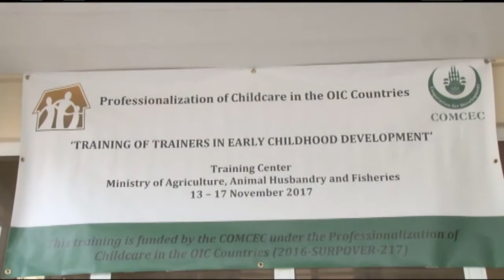13 11 2017 Ministerie van SOZAVo start met Train The Trainers Workshop